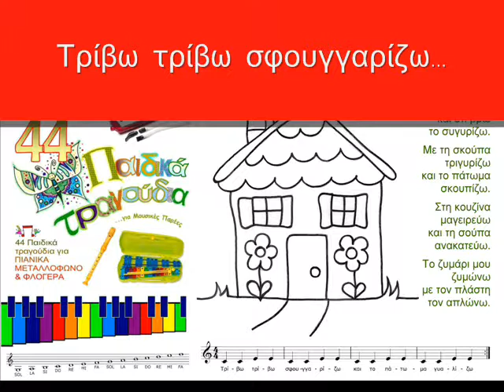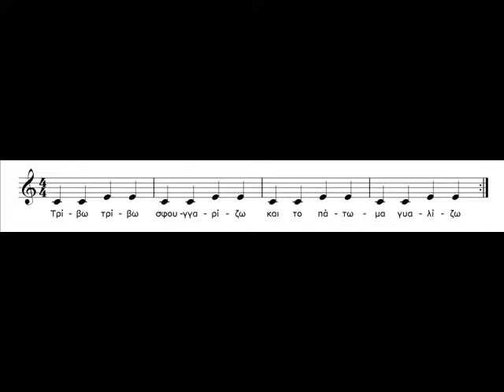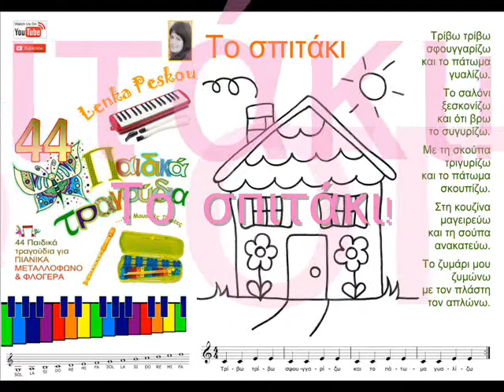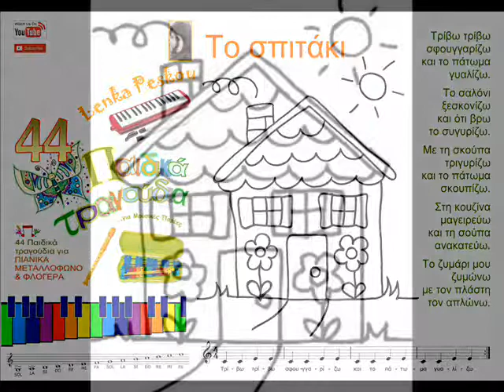ΤΟ ΣΠΙΤΑΚΙ - Lenka Peskou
SING - PLAY - DRAW  Lenka Peskou
"ΤΟ ΣΠΙΤΑΚΙ"

Τρίβω τρίβω σφουγγαρίζω
και το πάτωμα γυαλίζω.

Το σαλόνι ξεσκονίζω
και ότι βρω το συγυρίζω.

Με τη σκούπα τριγυρίζω
και το πάτωμα σκουπίζω.

Στη κουζίνα μαγειρεύω
και τη σούπα ανακατεύω.

Το ζυμάρι μου ζυμώνω
με τον πλάστη τον απλώνω.

Σε έντυπη μορφή-παρτιτούρες ή e-book κυκλοφορεί από τις Εκδόσεις Cambia!